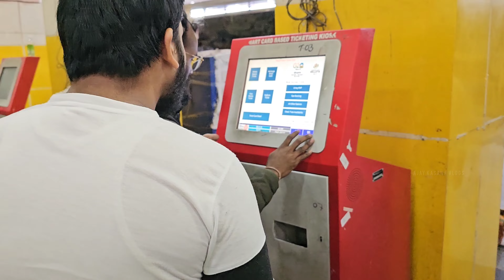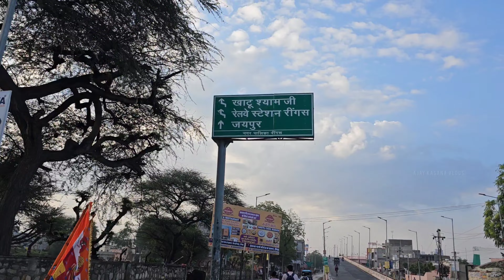Khatu Shyam Official 🥰 || Part - 1 Hard To Get Train 😨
Hello Dosto Ye Trip Hamari Khatushyam Baba Ki Hai Jo Ki 31st March 2023 Ko Hum Log Gaye The Video Thodi Badi Hai To Thode Parts Ban Gaye Hai Ummeed Karta Hoo Ki Aapko Hamari Video Pasand Aayegi Pasand Aaye To Like Karo Comment Karo Share Bhi Kardena ❤️🚩🛕